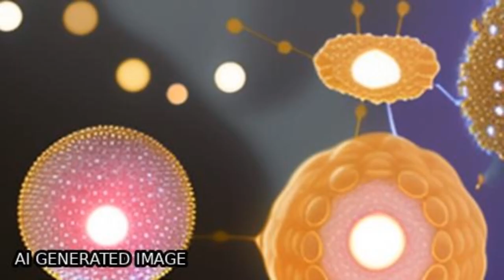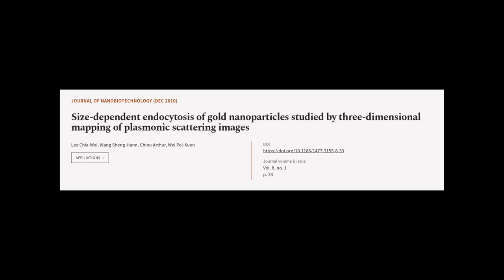Size-dependent endocytosis of gold nanoparticles studied by three-dimensional mapping... | RTCL.TV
### Keywords ###

### Article Attribution ###
Title: Size-dependent endocytosis of gold nanoparticles studied by three-dimensional mapping of plasmonic scattering images
Authors: Lee Chia-Wei, Wang Sheng-Hann, Chiou Arthur ,and Wei Pei-Kuen
Publisher: BMC
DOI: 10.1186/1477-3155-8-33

### Video Timestamps ###
0:00:00 - Summary
0:01:08 - Title
0:01:14 - Tail
0:01:18 - End